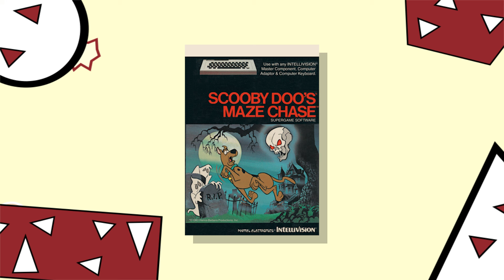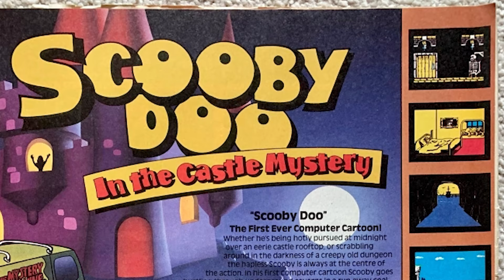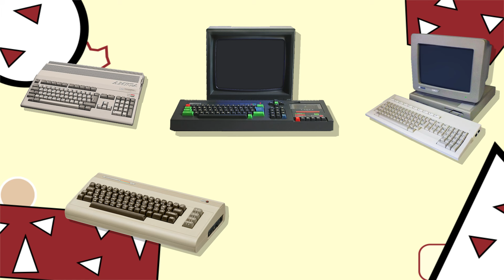I Played EVERY single Scooby Doo Video Game | Solving the Mystery - Cam Reviews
Scooby Doo is a cartoon icon, but did you know he has been getting video games since the 80's? For some reason I never see anyone talk about any of these. Join me as I play every single Scooby Doo console game and hopefully solve the mystery: are there any good Scooby Doo video games?

If you played any of these Scooby Doo games growing up, let me know what you think of these games!